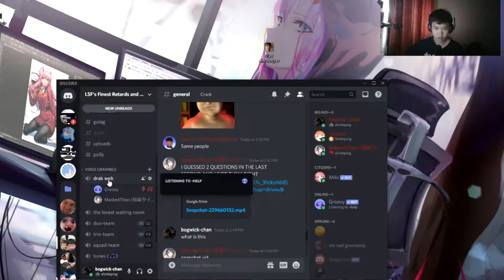playing rocket league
-thats all-

sorry for the bad production quality